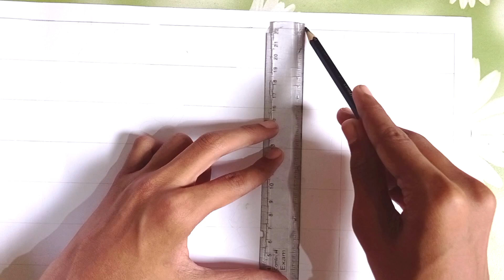Ganesh Chaturthi Special: How to Draw Lord Ganesha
Creating Ganpati Bappa: A Step-by-Step Drawing Guide.
ganpati drawing.
ganesha drawing for kids easy.
ganpati drawing easy.
ganpati drawing simple.
ganpati ki drawing.
ganesh chaturthi special drawing.
ganesh drawing .
ganesha drawing.
lord ganesha drawing.
ganesh chaturthi.
ganpati bappa drawing.
Ganpati bappa.
new Drawing easy.
Ganpati Drawing for beginner.
Ganesha Drawing.
ganesh chaturthi drawin